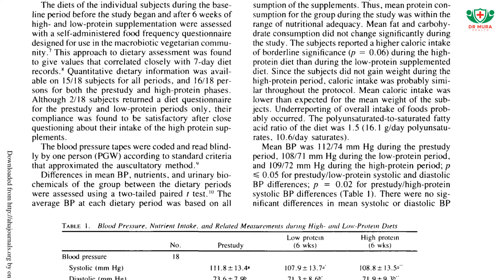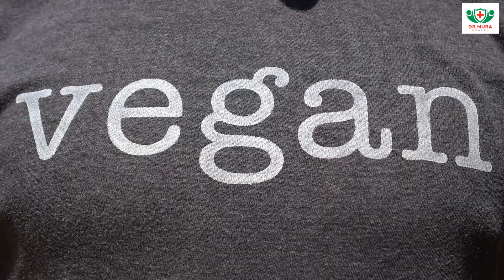What is The Link Between Meat And Hypertension?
Are you leading a healthy lifestyle? Take our Lifestyle Disease Detective quiz to find out how your habits may impact your health. healthyliving One of the meat content that may raise the risk of premature death is heme iron found predominantly in blood and muscle. Iron can generate cancer-causing free radicals by behaving as pro-oxidant. While we need iron in our body too much of it increases the risk of cancer and heart diseases.
We can get enough iron our body needs from vast variety of plant based foods!

STUDIES LINKS